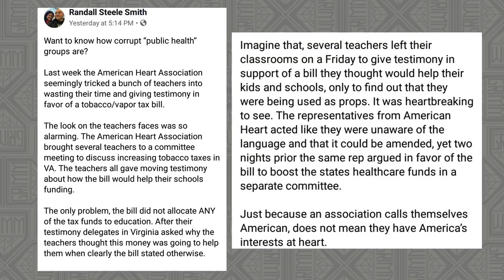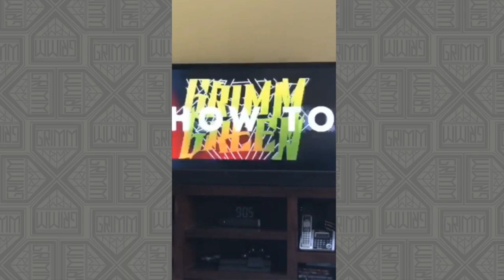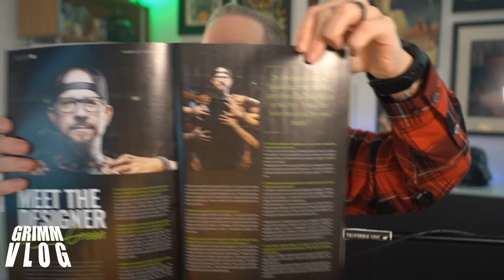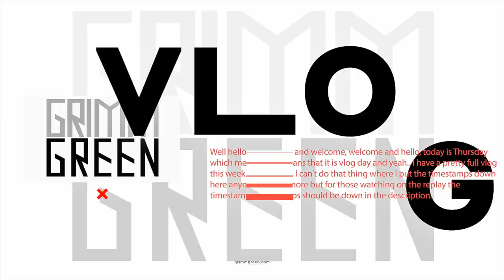VLOG!! Silence the SG! Vaping and Covid - More Indonesian Liquids - Welcome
Back with another action packed VLOG tonight. We will be going through many of the regular segments this week including Beer,  Retro Vaping, Liquid Tasting and more.  Gates open, come on in.  In the news this week, the Surgeon General made some CRAZY statements on Good Morning America this week,  and to no ones surprise so did GOV Witmer.

I also have some mail tonight! so wooooooo

Timestamps, and all that Jazz will be getting added afterward.  So if you're here for the replay, and you don't see any timestamps or anything.  That just means i'm slacking off like whoah.  Thankfully my man Jeremy is quicker than I am.

New York Times link, vaping works.  Share this with the world.  Gonna leave this link here for a while. Keep Sharing!!

SHOW LINKS ARE BELOW. NO VAPE SHOPS OR VAPE VENDORS ARE INCLUDED.  THIS VIDEO IS FOR INFORMATIONAL AND EDUCATIONAL PURPOSES ONLY

Vaping 360 - Coronavirus and Vaping: Fear, Confusion, Disinformation and Lies

ATHRA - No Evidence That Vaping Increases Risk Of Covid19

Most Politicians Are Disingenuous Opportunists. The Coronavirus Outbreak Only Makes That More Obvious

This information is being actively suppressed.  Other countries like the United Kingdom, Sweden , Canada, New Zealand and Japan are embracing vaping as a form of tobacco harm reduction and are seeing MASSIVE drops in deadly cigarette smoking.

New England Journal Of Medicine Randomized trial vs NRT